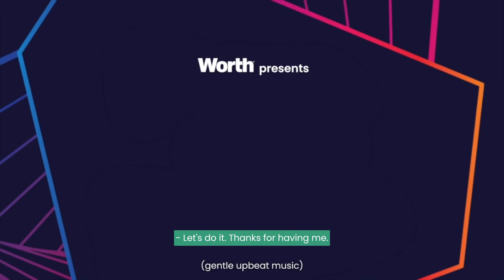The Endless Potential of AI and ChatGPT with Dave Kerpen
It’s no secret that AI is rapidly changing the world we live in. We’ve just scratched the surface at 1-800-FLOWERS.com with our own versions of AI, MomVerse and DadJokeGPT.  Some fear the long-term impacts, or write it off for trivial reasons, but I see it as a tool to accelerate and improve. ChatGPT and other AI tools can help people be the best versions of themselves, overcome constraints, and even be a way to help people build and deepen their relationships.

My friend Dave Kerpen, a NY Times bestselling author, founder of KIP.ai, and global keynote speaker, has spent his career on the cutting edge of technology. As a young marketing professional in the early 2000s, Dave saw the potential that Facebook had to change the marketing landscape and quickly adopted it. Now with generative AI technology, Dave is once again exploring and utilizing this massive new force in the digital world.

Dave and I discuss how ChatGPT can dramatically shift our lives and change the world, and we share actionable tips on how you can use it to your advantage. We even delve into some less-obvious utilizations for your personal and professional life that you’ll want to hear!